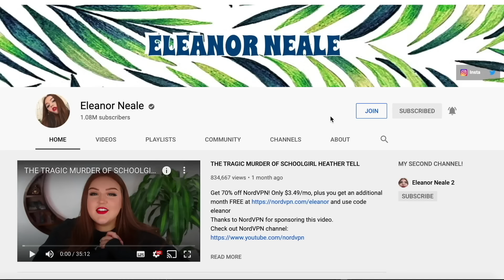'BRAIN EATER' SERIAL KILLER KEPT IN A GLASS CAGE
Today's solved true crime case is on the serial killer known as 'The Brain Eater' or the real Hannibal the cannibal - Robert Maudsley.